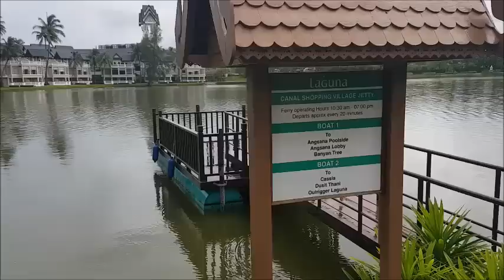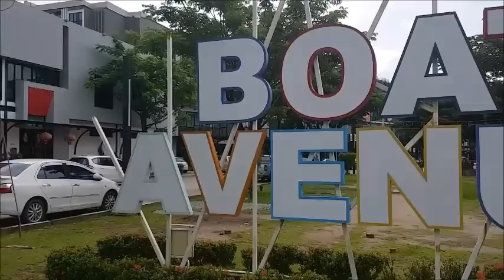التقطات متنوعه من مدينة بوكت التايلنديه Shots variety of Phuket Thai